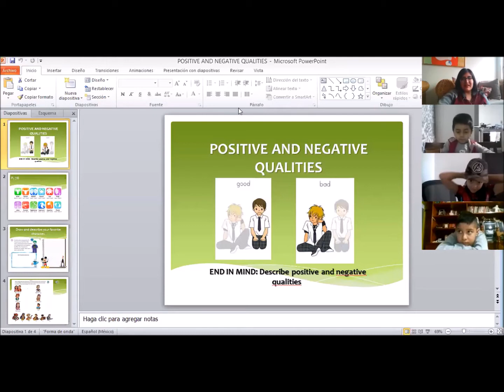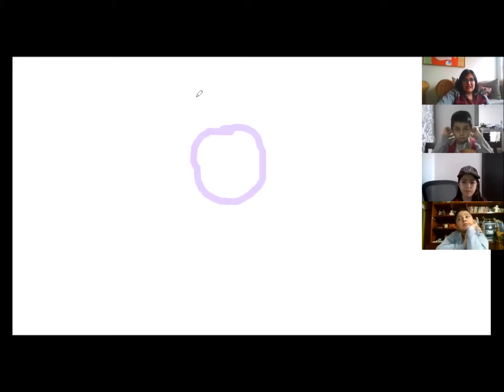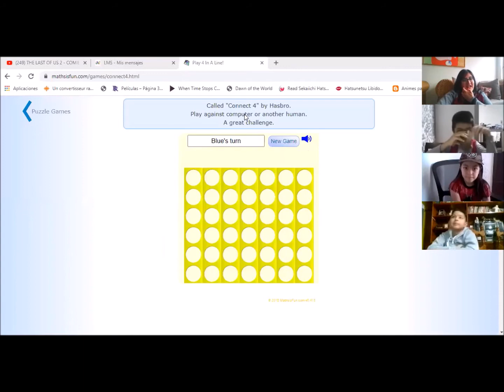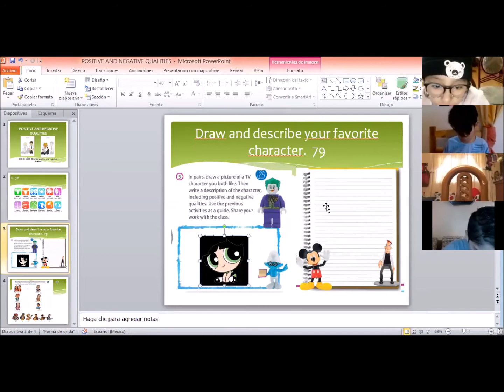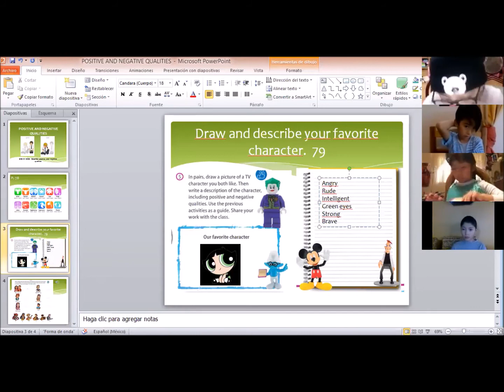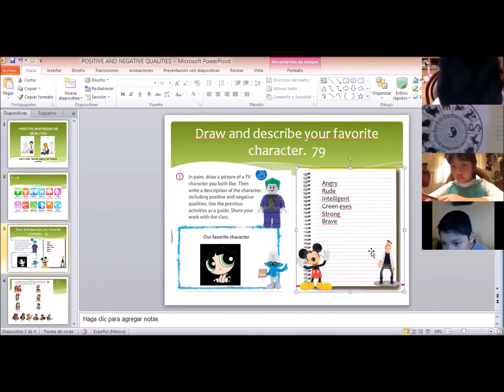Miss Jennifer Iniesta. Groups 3rd C&D. Workshop Topic: Positive and Negative Qualities